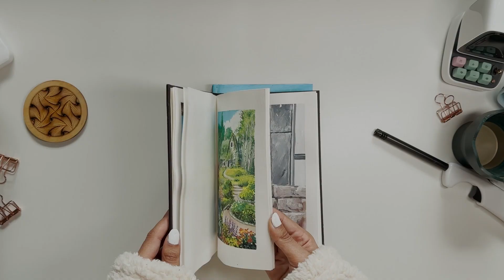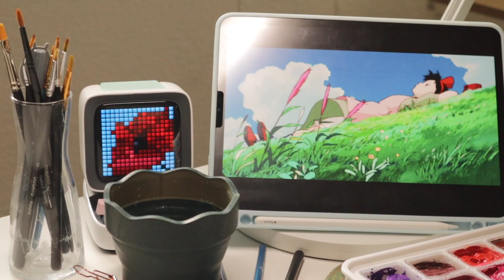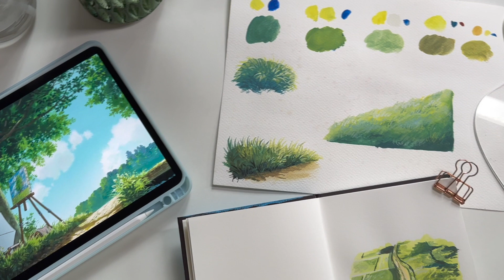🌱 How to Paint Studio Ghibli Grass 🌱 STEP BY STEP Gouache Tutorial for BEGINNERS (LOTS OF PAINTING!)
Hi everyone ✨

I'm back with another painting tutorial! This time I'm going to show you how to paint grass in Studio Ghibli style 🥰 This video is going to be a long one since I wanted to slow down and go step by step on how to paint as I know a lot you like to follow along, so I really hope that you enjoy it! 💕 Let me know down below what you thought of this video and requests for next upload!

Don't forget to click on the bell notification and share if you like this video ♡
Art supplies I used in this video:
Himi gouache set
Water cup
Gouache set
Himi paint brush set
Detail paint brush set
Cute washi tape

Recording gears:
Lens Protector
Memory card
Overhead tripod